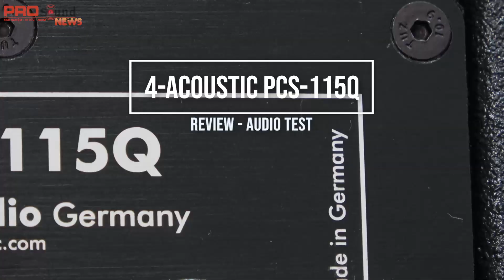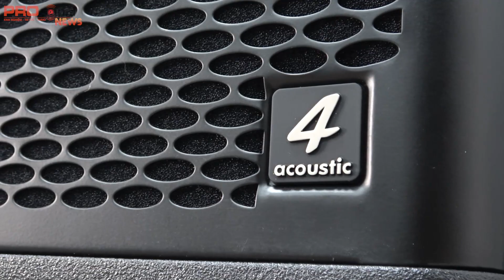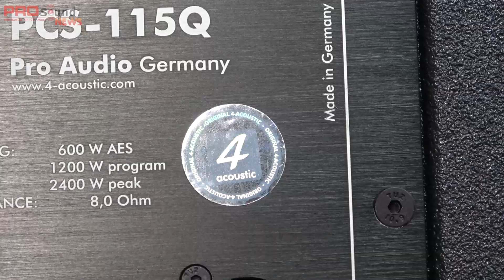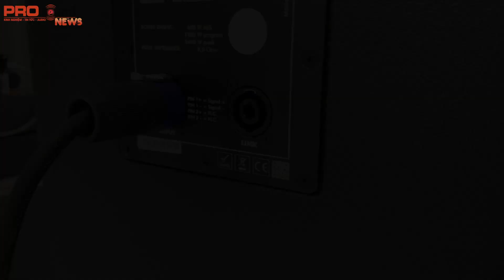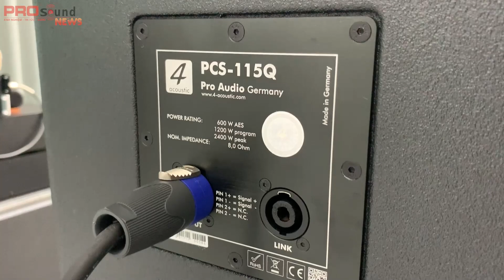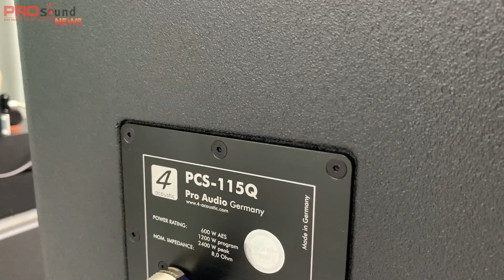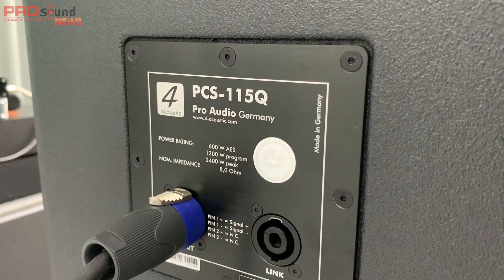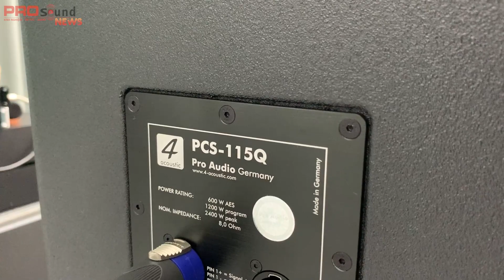Loa 4-Acoustic PCS-115Q - Anh Cả Series Q | PRO Sound Việt Nam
PRO SOUND Việt Nam - Kênh Youtube chính thức cập nhật liên tục Sản phẩm mới nhất Review Sản phẩm | Video Công trình dự án.
✅ 𝑻𝒓𝒂𝒏𝒈 𝒕𝒐̂̉𝒏𝒈 𝒉𝒐̛̣𝒑 𝒕𝒊𝒏 𝒕𝒖̛́𝒄 𝒂̂𝒎 𝒕𝒉𝒂𝒏𝒉
📝 Chia sẻ kinh nghiệm - Cập nhật tin tức mỗi ngày các thông tin liên quan đến âm thanh
NHẬP KHẨU VÀ PHÂN PHỐI CÁC THƯƠNG HIỆU ÂM THANH HÀNG ĐẦU THẾ GIỚI
🏫 Địa chỉ:
Hà Nội: Số 31 – BT4,3 KĐT Vinaconex 3, Trung Văn – Nam Từ Liêm
Hồ Chí Minh: Số 409 Trần Văn Giàu - Quận Bình Tân
✘ Note: Since the sound is related to the demo music test, some copyrighted songs cannot be avoided. We absolutely do not monetize all music content we accept content rights if a complaint occurs.